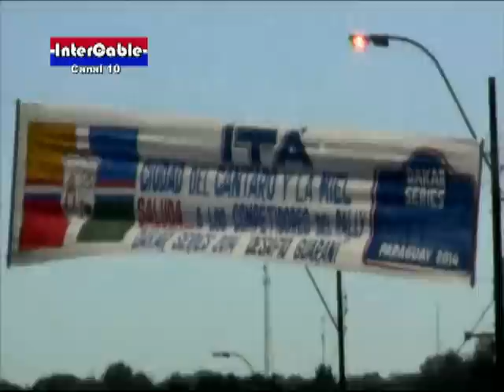Dakar series 2014, Desafío Guaraní, pasada de las maquinas por la ciudad de Itá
Exclusivo de InterCable
21 de Julio de 2014